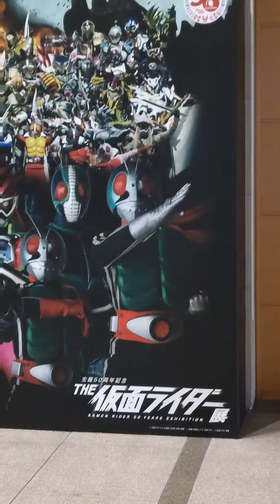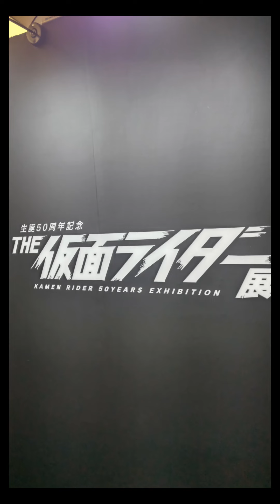生誕50周年記念THE仮面ライダー展・名古屋(後編)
前編からの続きです。平成ライダーと令和ライダーの区域ですね。
この仮面ライダー展は簡単に見て歩いても２時間くらいかかり、じっくり見てまわると３時間くらいかかるボリュームです。当日券だと1900円かかりますが好きな人なら充分に価値があると思います。出口付近にグッズショップもあります😊
ちなみに出口付近で父が「俺の役目は終わった・・我が偉大なる首領に栄光あれ！ドッカーン( ﾟдﾟ)」って、ほざいてました😅はいはい、ドッカーンね(^_^;)
メチャ疲れた😓